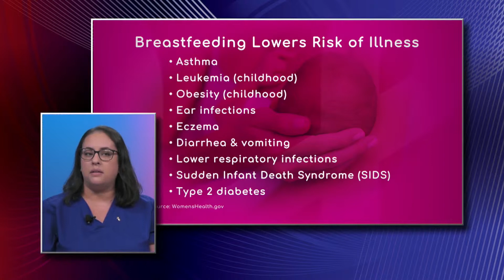Benefits of Breastfeeding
Breastfeeding lowers risk of illness such as: asthma, leukemia, obesity, ear infections, eczema, diarrhea, vomiting, lower respiratory infections, Sudden Infant Death Syndrome (SIDS) and Type 2 diabetes.
Infants who are breastfeeding have lower risk for these diseases, affirms Cecilia Betancourt, NICU Lactation Nurse, with Center for Women & Infants South Miami Hospital.
Breast milk transfers antibodies to babies, which helps the baby’s immune system. It has a little bit of a boost which in turn helps them fight off illnesses, the expert affirms.
She also says colostrum is produced within the first three days of having delivered. It’s very concentrated with proteins and antibodies. It gives extra boost of the baby needs, because their immune system is very immature at birth.